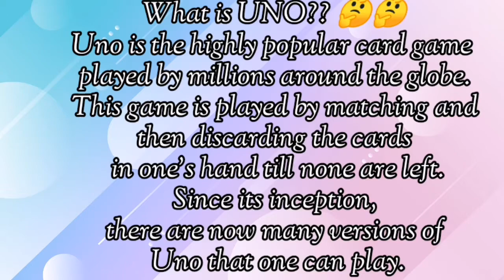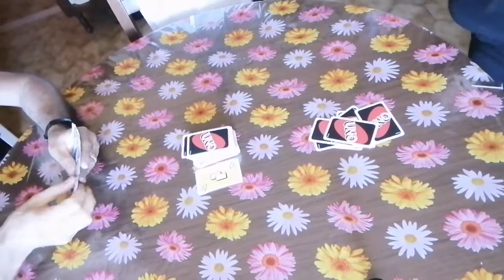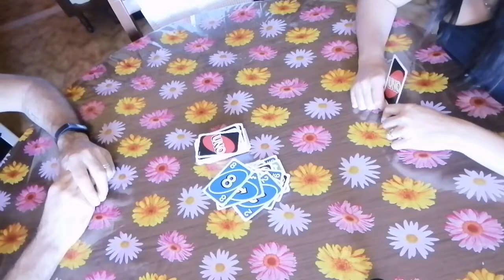Playing UNO|Mr&MrsFlognasLifestyle|Vlog27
For today's video is we're gonna play Uno, Our Sunday bonding husband and wife!